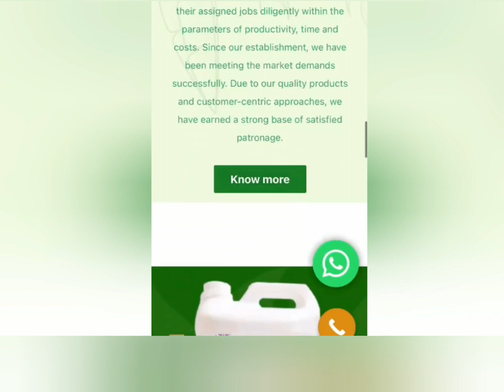ಸಾವಯವದಲ್ಲಿ ದಾಳಿಂಬೆ ಬೆಳೆಯುವುದೇ ಸವಾಲು,ಗೋಲ್ಡನ್ ಸಾಯಿಲ್ ಮಾತ್ರ ಬಳಸಿ ರೋಗವಿಲ್ಲದೆ ಉತ್ತಮ ದಾಳಿಂಬೆ ಬೆಳೆದಿದ್ದೇವೆ